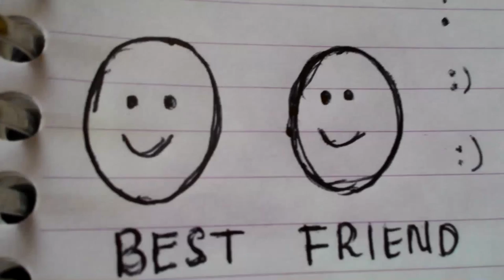experience_imam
this is speaking 3 assigment with Ms. Rina (recount text)